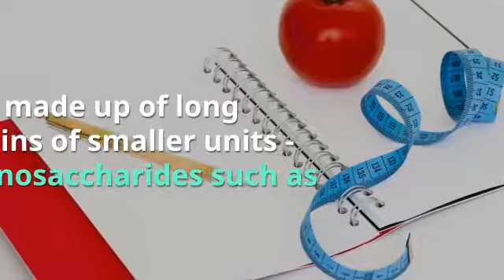Nutrition and nutrients - IGCSE/ GCSE/ AQA/ O level/ Cambridge Checkpoint